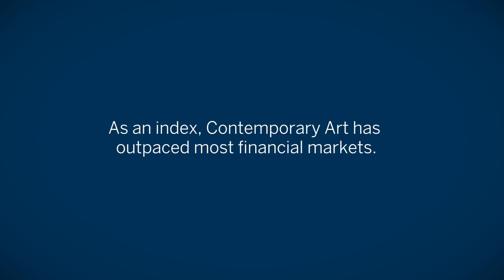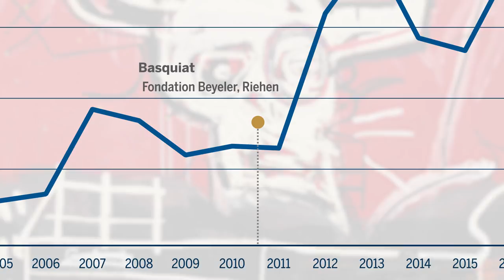Basquiat by the Numbers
In the past two decades, the market for Contemporary Art has outpaced most financial markets  – with much of this growth coming from blue-chip artists like Jean-Michel Basquiat.